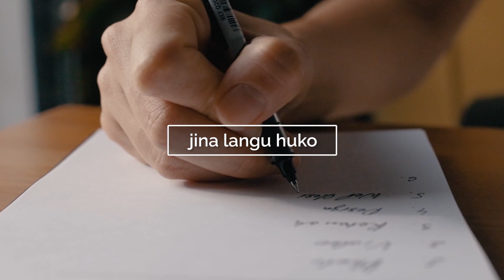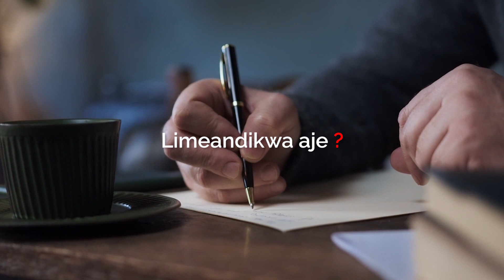Sitafuti Mali - Gordon Kogalloh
Sitafuti Mali Lyrics :
[1]
Sitafuti mali, wala utajiri; Nataka kwa yakini nipate Mwokozi.
Chuoni mwa Ufalme, niambie Yesu, Jina langu yakini limeandikwa, je?

Chorus
Limeandikwa, je? Jina langu huko?
Kitabuni mbinguni, limeandikwa, je?

[2]
Dhambi zangu ni nyingi, ni kama mchanga, Lakini damu yako, Mwokozi, yatosha;
Kwani umeahidi: zijapo nyekundu Zitakuwa nyeupe ilivyo theluji.

[3]
Mji mzuri sana, wa majumba makuu, Walipo malaika, mji bila ovu;
Wakaapo walio na mavazi safi, Limeandikwa sasa, jina langu huko?

Song: Sitafuti Mali ✔
Artist: Gordon Kogalloh✔